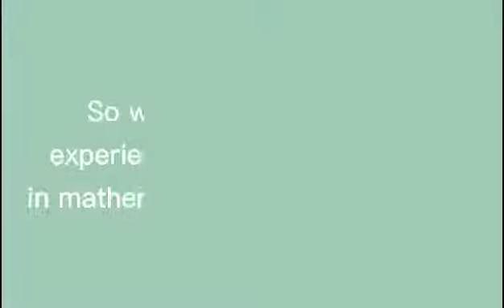MATHEMATICS VLOG OF CHARIZ DELA CRUZ